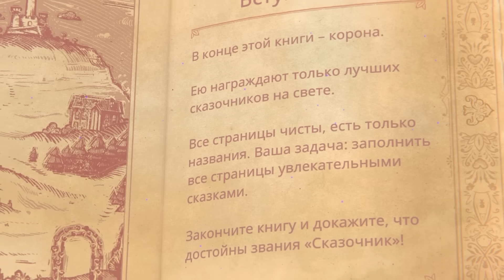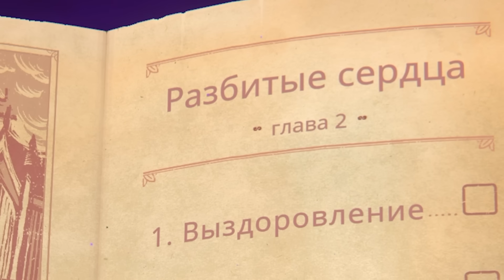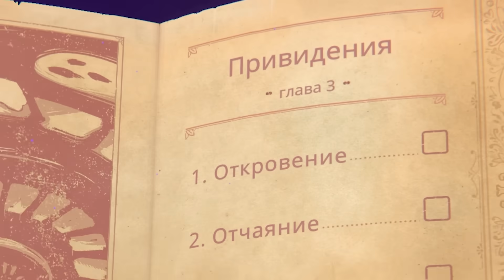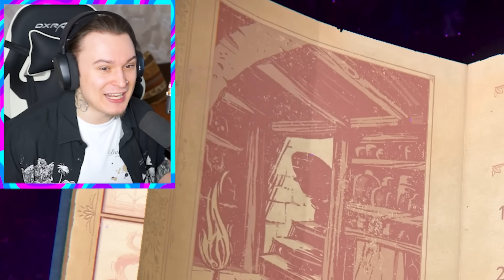ВСЁ ЧТО Я ВЫБЕРУ РЕАЛЬНО ПРОИСХОДИТ!! (StoryTeller)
Жека в этой игре пишет сказки и то, что он захочет - РЕАЛЬНО СЛУЧАЕТСЯ! ЭТО ЖЕСТЬ! АХХАХАХАХАХ

ShadowPriestok, 2023